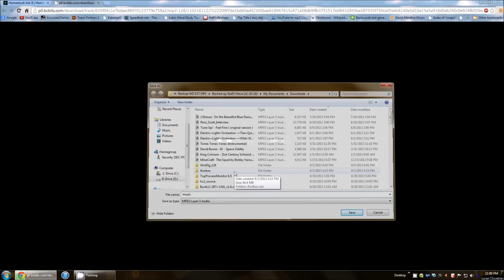[UPDATED] How to Download Bandcamp Music for Free! [HD]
(In case it wasn't clear again)
1. Hit F12 (Ctrl+Shift+J) in browser to bring up developer section
2. Go to the Network tab
3. Play song
4. Right click link shown in video (popplers5 link) and select open in new tab
5. Right click and Select "Save Video"
6. Let it download until finished
7. Enjoy your free music!